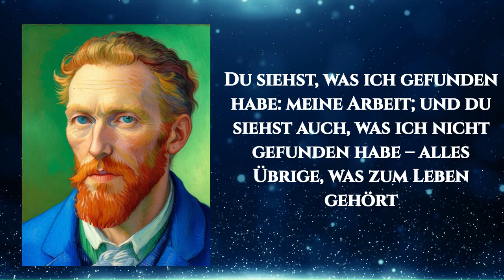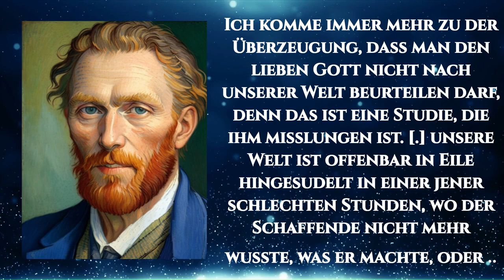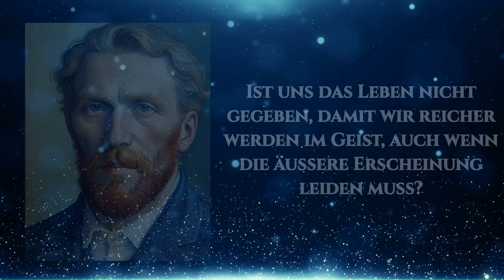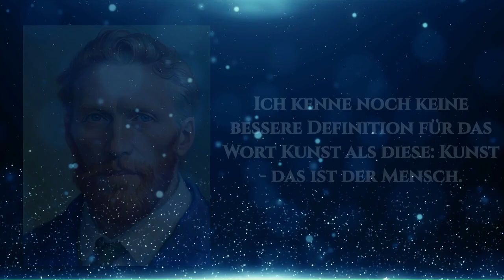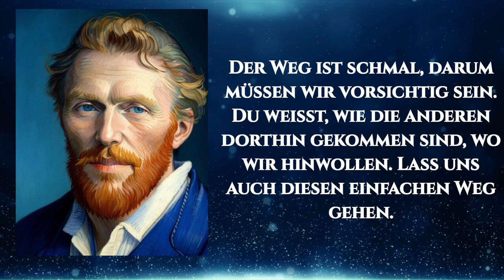Vincent van Gogh Zitate die DICH zum weinen bringen werden 😥 | Weise Zitate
Hier für kleine Kaffee spende: 😇🫶❤️

Tauche ein in die inspirierende Welt von Vincent van Gogh! In diesem Zitate-Video präsentieren wir die tiefgründigen Gedanken und Weisheiten des berühmten Künstlers. Lass dich von seinen Worten über Kunst, Leben und Leidenschaft inspirieren. Entdecke die einzigartige Perspektive eines Meisters, die deine Sichtweise bereichern wird.